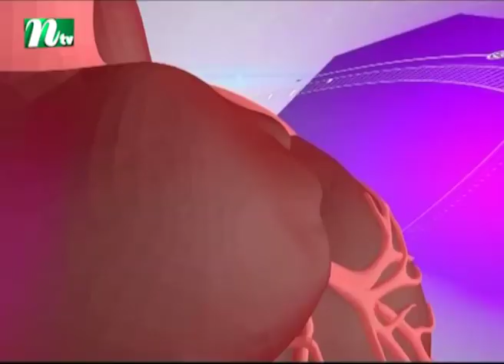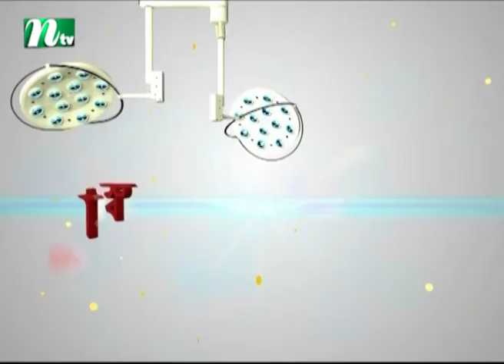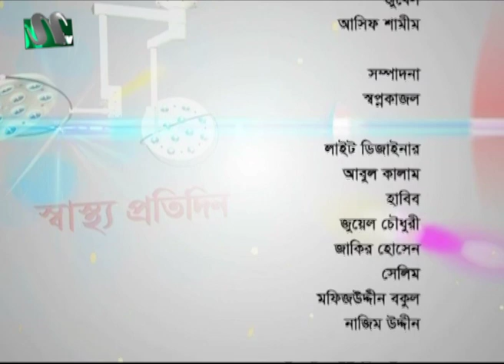বর্ষায় ত্বকের যত্নে পরামর্শ | ডা. তাওহীদা রহমান ইরিনের পরামর্শ | স্বাস্থ্য প্রতিদিন ৩৪৯৯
Skin Care during monsoon | Shastho Protidin | Episode 3499 | Advised by.